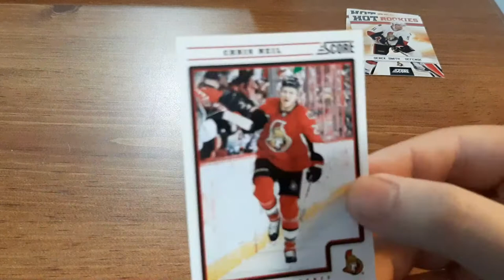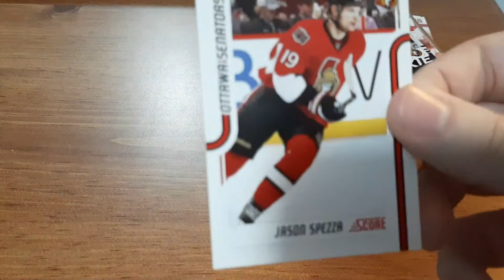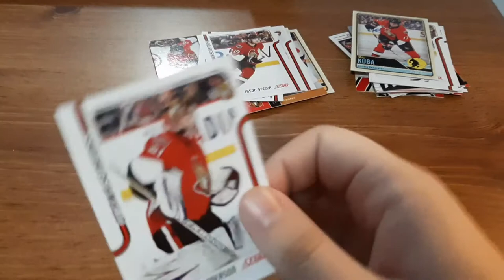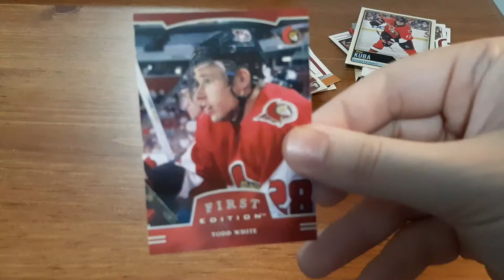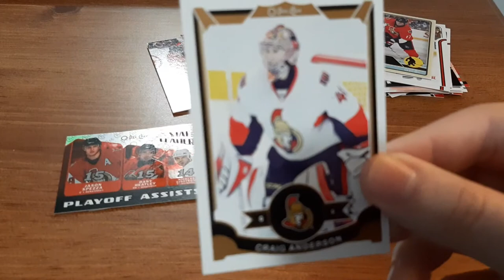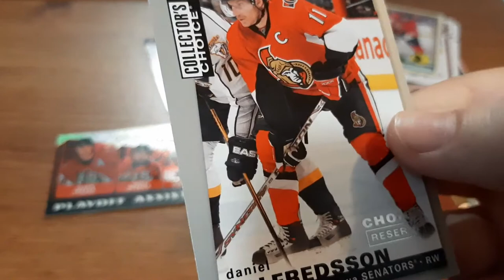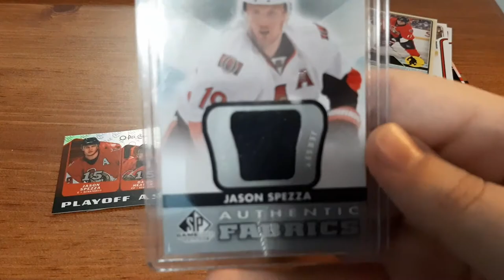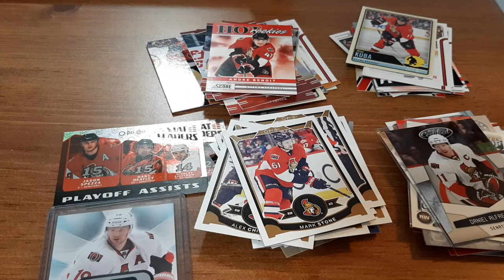HOCKEY CARDS || OTTAWA SENATORS CARDS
All Ottawa senators cards in todays video